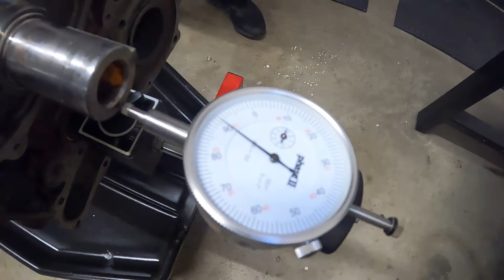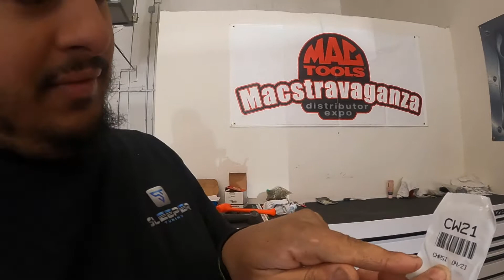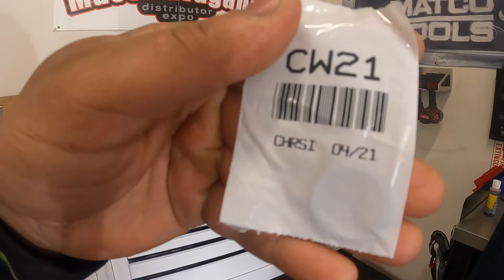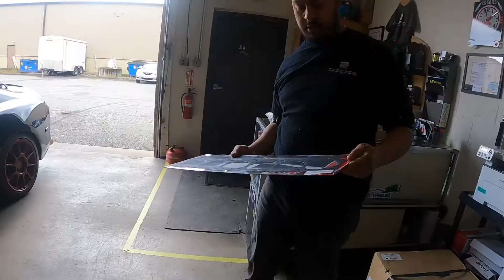RACE PREP ep.6 RB25DET 600HP+ ENGINE BUILD IN A WEEKEND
RB25DET UPDATE - 600HP+ ENGINE BUILD IN A WEEKEND-DESPITE BEING SHORTED A WRIST PIN MID ASSEMBLY.

-12 DAYS UNTIL RACE

IN THIS VIDEO WE RECEIVED THE ENGINE BACK FROM THE MACHINE SHOP THE WEEKEND BEFORE THE RACE. SEE HOW WE MANAGED TO GET IT DONE DESPITE SOME MORE HURDLES WE FACE ALONG THE WAY.

WATCH EDGAR AS HE BLUEPRINTS THE BOTTOM END, INSTALS PISTONS/RODS, ACCESSORIES, TORQUES THE CAMS  AND PREPARES THE ENGINE FOR INSTALLATION .

RB25DET PISTON ROD BUILD
PRP PRO SERIES TRIGGER KIT
GARRETT G35-1050
WEISICO PISTONS
NITTO HEADGASKET
ARP HEAD STUDS AND MAIN STUDS
TOMEI PONCAMS
BC RODS
RIPS EXTENDED SUMP
SUPERTECH VALVE SPRING KIT

About us:
We are a small performance shop located in Newark, DE. We specialize in Nissan RB Toyota JZ and Infiniti VQ platforms, and we offer support/maintenance for most Japanese makes.

Our Channel:
Our YouTube channel is dedicated to our customers. We make videos of the amazing cars that come into the S13eper shop showcasing all the work and love that has been poured into these cars. This is our shared passion. Enjoy!